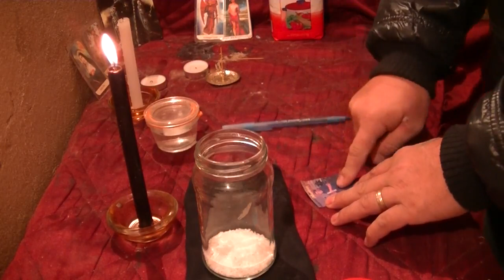Alejamiento de un enemigo magia fuerte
Hola gente linda, les quiero comunicar que por problemas de salud no estuve atendiendo los mensajes y consultas.. pido disculpas y en cualquier momento retomare los trabajos personalizados. espero que estén bien les mando un abrazo gigante.. disfruten los videos no olviden de dejarle like y comentar. Gracias